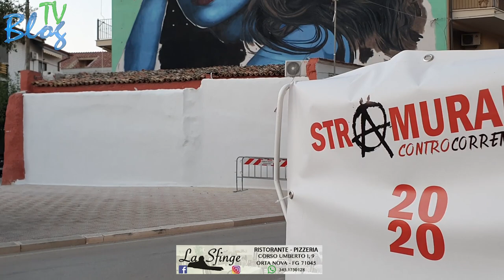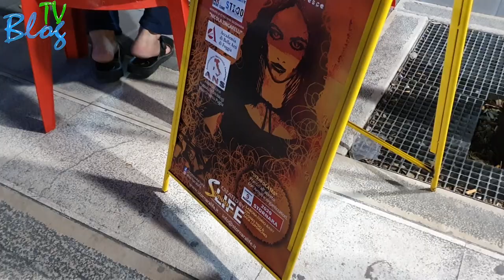Stramurales, Stornara museo a cielo aperto grazie alla street art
Stornara  (Fg)
Mercoledì 12 Agosto 2020